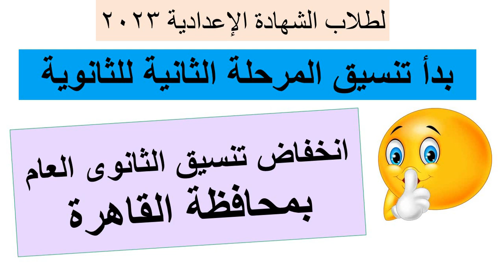انخفاض تنسيق محافظة القاهرة عام وخدمات 2023 لطلاب الشهادة الإعدادية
رابط مجموعة التليجرام لطلاب ثالثة اعدادي اللى طالعين أولى ثانوى
انخفاض تنسيق الثانوى العام فى اول محافظتين 2023
 ومن النظم الحديثة اللي تم إدخالها هي مدارس التكنولوجيا التطبيقية الدولية، واللي مقرر البدء بعملها في العام الجاري مع محاولة التوسع في إنشائها لتغطية أكبر عدد ممكن من المحافظات في مصر.فالمدارس التكنولوجية الدولية هامة جدا
1- ما هي مدارس التكنولوجيا التطبيقية الدولية بعد الإعدادية؟
2- ما تخصصات مدارس التكنولوجيا التطبيقية الدولية ؟
3- وما مميزات المدارس التكنولوجيا التطبيقية الدولية؟
4- ما شروط تقديم الطلاب في مدارس التكنولوجيا التطبيقية الدولية؟
5-  ما خطوات الالتحاق بمدارس التكنولوجيا التطبيقية الدولية؟